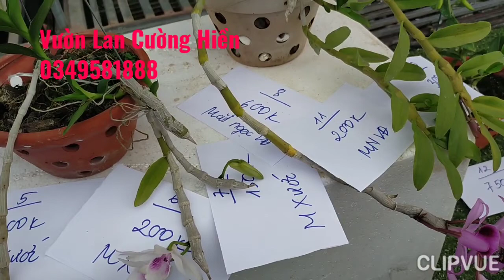ngày 30/4/2022 e hiền chia siêu phẩm Bệt.5ct đang nụ.mắt ngọc viễn đông 0349581888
Giống Lan Phi Điệp Rừng  | Hệ: 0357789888Liên - 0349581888
Lan Rừng Cường Hiền
Địa chỉ : Yên Thạch-Sông Lô-Vĩnh Phúc
Các Giò Lan - Phi Điệp Đẹp Long Lanh Giá Cực Mềm ĐT 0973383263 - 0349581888
Phi điệp đẹp long lanh giá bọt bèo